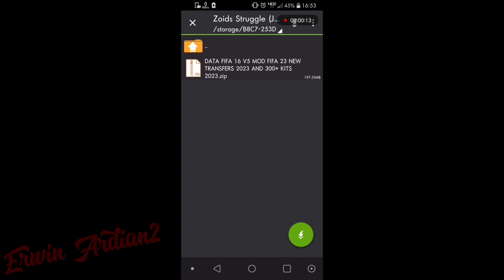TUTORIAL CARA FIFA 2016 MOBILE MOD UPDATE TRANSFER 2022/2023